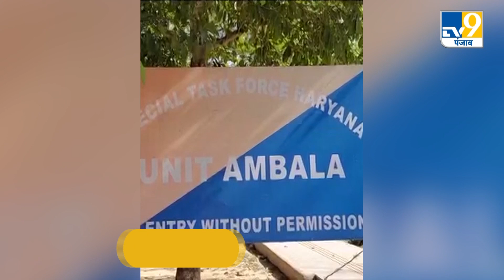Lawrence Bishnoi गैंग का Shooter छोटू गिरफ्तार, Ambala STF ने Haryana के Sonipat से पकड़ा।TV9Haryana